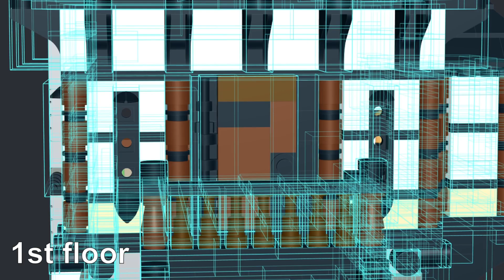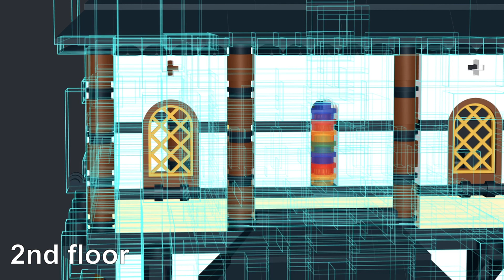2022PB3 - Medieval Tower House (Backdrop House): Stud.io Tour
2022PB3 - Medieval Tower House (Backdrop House)
Model Design by afollygood
Building Instruction by Dr. Brick and Mr. Block

00:00 Intro
00:14 ground floor
00:44 1st floor
01:14 2nd floor
01:42 Outro

Model Information:
- 1823 parts
- Dimensions (W x L x H): 20.8 x 17.9 x 41.1 cm
- Assembly in 1 segment
- 1x 16 x 16 plate, 1x 8 x 16 plate

Greetz
Dr. Brick, Mr. Block and the Brickbuddies